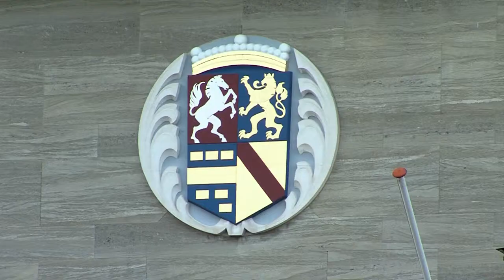Lening voor verduurzaming woningen Renkum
In de gemeente Renkum kunnen inwoners een lening aanvragen om hun woning te verduurzamen, dit besloot de gemeenteraad woensdagavond. Deze lening kan bijvoorbeeld gebruikt worden voor een warmtepomp, zonnepanelen, isolatie of asbestverwijdering. Er kan maximaal 50.000 euro geleend worden.

TV verslaggever Huibert Veth sprak met wethouder wonen Jasper Verstand en GemeenteBelangen raadslid Paul Janssen: